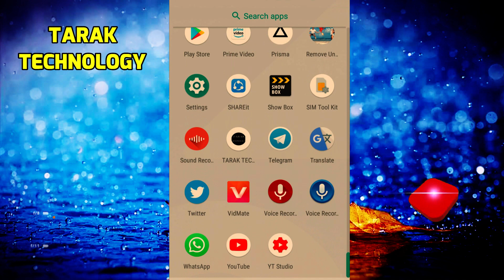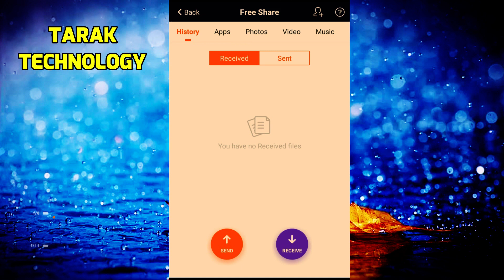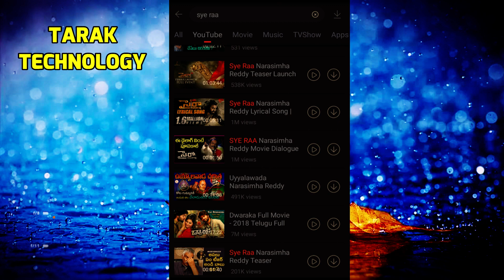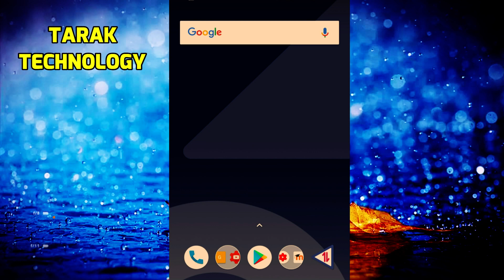How to use google-youtube-shareit-torrent applications at one place !!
CONTACT WIHT OTHER SITES